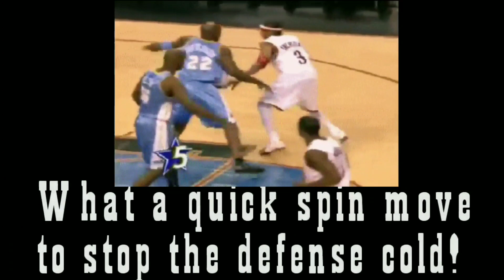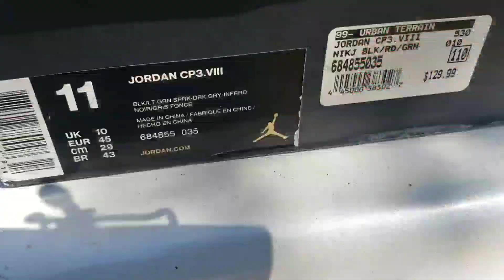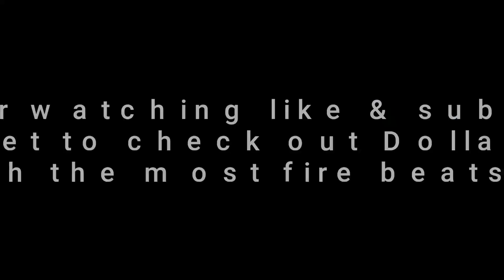CP3.XIII review and on foot